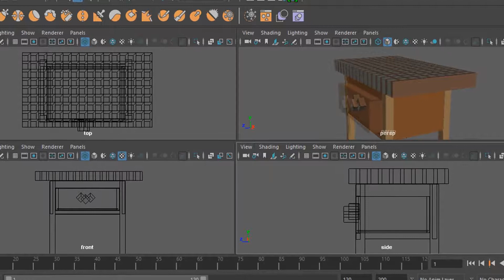End Grain cutting board Table w/ Drawer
This is an end grain cutting board kitchen table top that i made with a self closing drawer for knives, it is a custom design and built for people 5'8"- 7' tall so they can stand straight up with good posture while cutting food products. The top itself took 3.5 straight days of glue up and clamping to just put it together then hours and hours of sanding.

        I Hope you enjoyed it     -Matt Zello

Like the tune? you can pick up some free tracks below at

The images, designs and concepts represented in this video are the sole property of Matt Zello, and may not be used, copied, or reproduced in any manner without prior written consent from the artist.